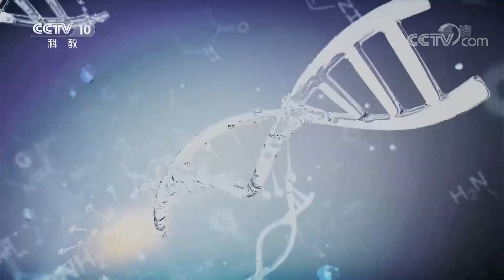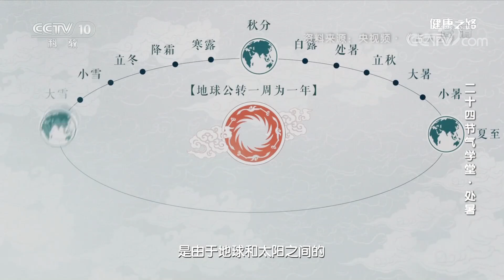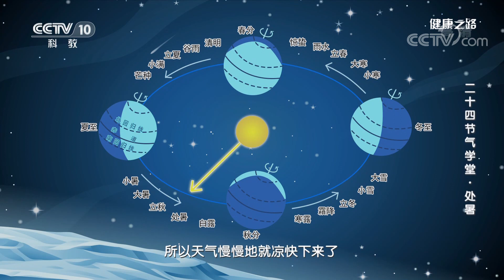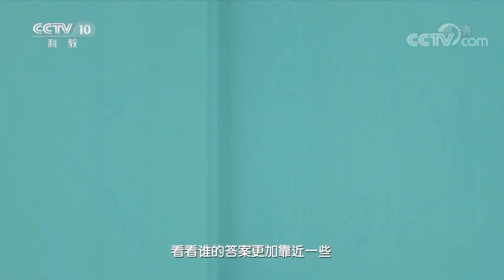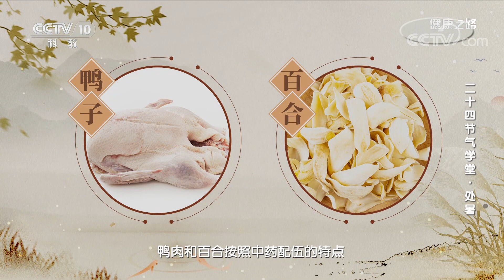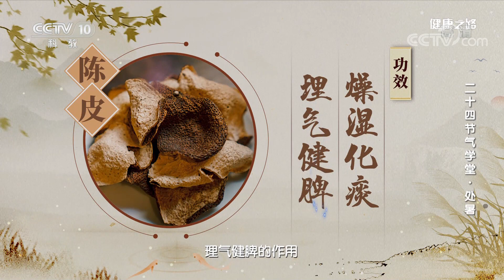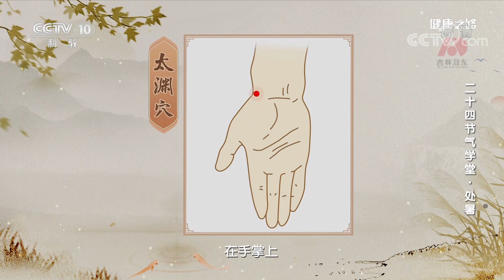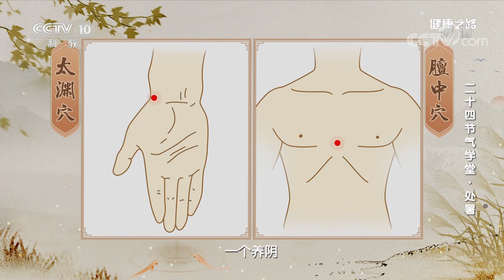二十四节气学堂·处暑：护肺津、防温燥，处暑时节养生重点要抓住！20220825 |《健康之路》CCTV科教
本期节目主要内容：处暑时节早晚稍凉、中午气温略高，温邪尚在，而此时降雨量偏少，燥邪当令，所以处暑养生，要防温燥。中医认为，肺喜润而恶燥。秋季温燥之邪自外而内入侵人体易伤及肺津，时间久了，人会出现干咳无痰或痰少而黏、鼻干、咽干和口干的症状。所以处暑养生要护肺津。本期邀请到专家教您处暑时节巧养生。